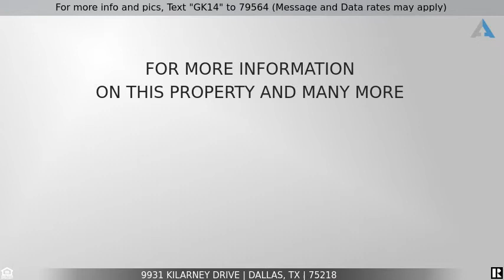Priced at $739,000 - 9931 Kilarney Drive, Dallas, TX 75218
For more info and pics, Text "GK14" to 79564 (Message and Data rates may apply)
Beautifully updated pier   beam home in Lake Park Estates!

Don't miss this charming East Dallas home!! This beautifully updated pier & beam home is nestled in the Lake Park Estates neighborhood! Day or night, it has great curb appeal, highlighted with landscape lighting. Gorgeous hardwood floors throughout. Remodeled bathrooms and a chef's kitchen with high-end Thermador appliances.  Living room has built-ins and a gas fireplace. Huge windows in dining and family rooms overlook the backyard. Primary bedroom has gorgeous updated bath with quartz counters, 3 sinks, penny tile, pocket doors and WIC.  The open floor plan and outdoor living space make this home perfect for entertaining large and small groups. With three nice sized bedrooms, plus an office, the space in this 1950's gem is well planned. Come check it out!!